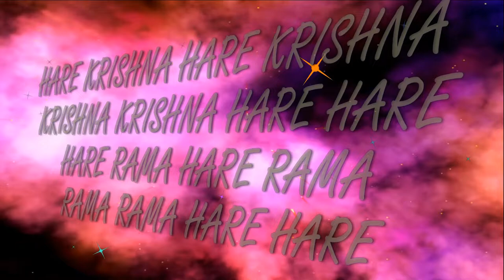17.09.2018 RADHASHTAMI Abhisheka ISKCON Dnipro Ukraine